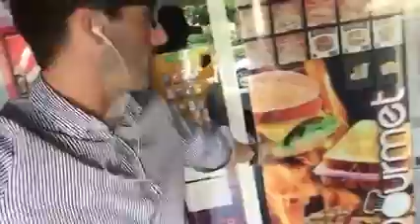LAS POLLAS DE GOMA NOS INVADEN ¡CUIDADO CON LOS NIÑOS!